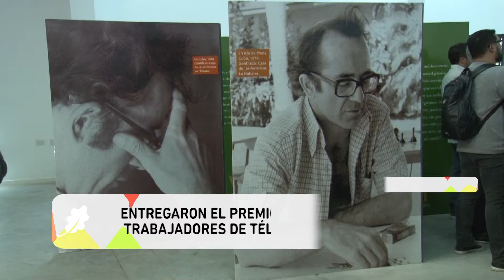Noticias UNLP - Premio Rodolfo Walsh en TELAM